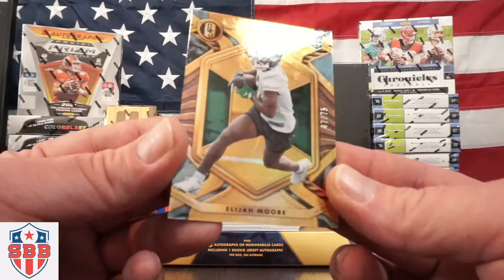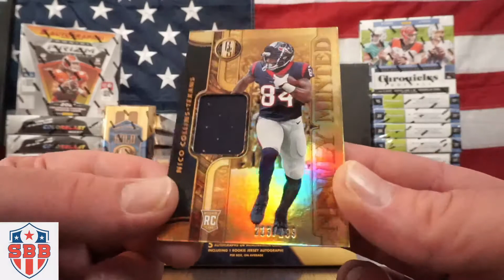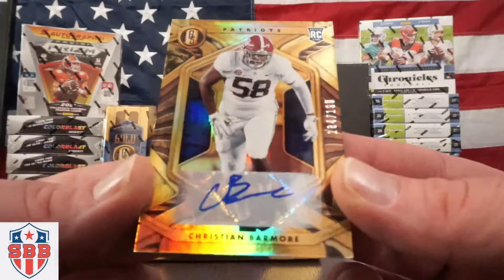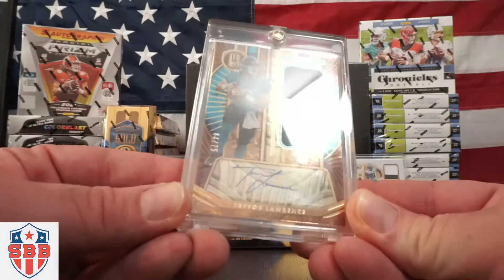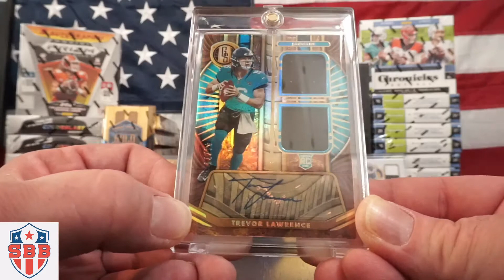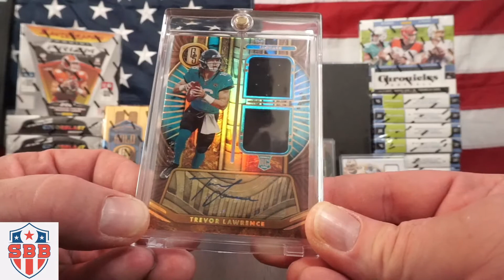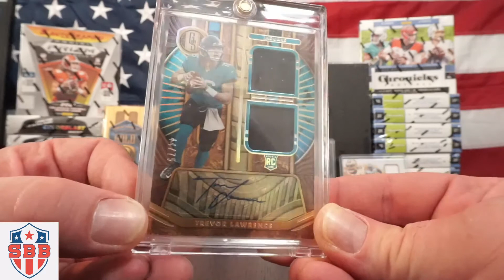*** 2021 TREVOR LAWRENCE GOLD STANDARD RPA GIGGITY ***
Welcome to South Bay Breaks... the revolution of live marathon box and case breaking!
If you love cardboard as much as we do, we welcome you to get hyped with us twice a week by pulling incomparable hits for our favorite breakers from the newest and and most desirable product on the market.

As passionate, lifelong collectors, South Bay Breaks is dedicated to...get this... HAVING FUN! Though we have nothing but love for all in our hobby, our fellow breakers cannot duplicate SBB's genuine excitement, insight, ridiculous banter, and hobby knowledge.
Thursdays and Sundays, live on YouTube, we offer direct specials and crazy promos to our breakers to close out boxes and cases during the stream.

Why not...

THURSDAYS ... 6:00pm PDT / 9:00pm EDT
SUNDAYS ... 5:00pm PDT / 8:00pm EDT

Thanks for the support and stay well,
Jack Lumber + Gil The Thrill